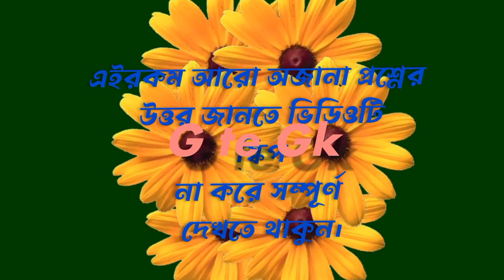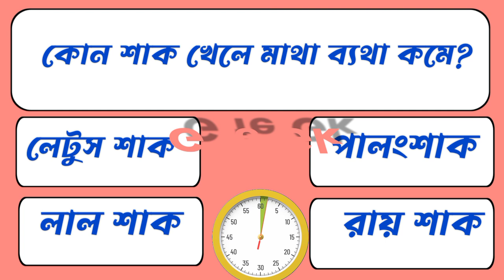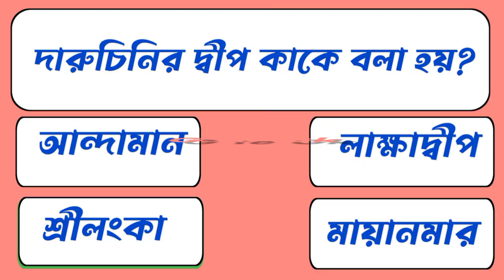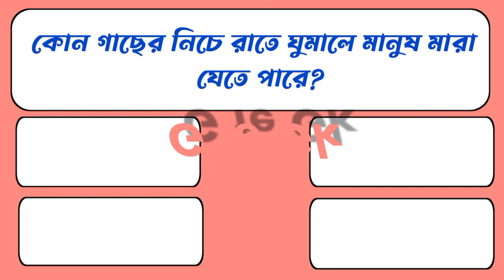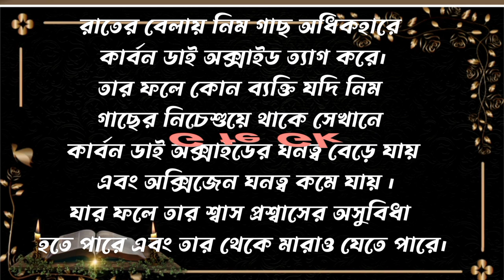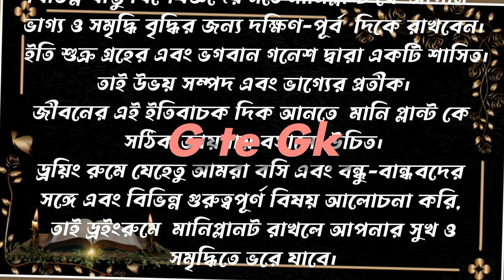মানিপ্লান্ট গাছ বাড়ির কোন দিকে লাগানো শুভ/bangla gk/moneyplant in vastu/gk/g te gk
Description:-

মানিপ্লান গাছ কোন ঘরে রাখলে আয় উন্নতি বাড়ে
মানিপ্লান্ট গাছ কোন ঘরে রাখলে ভালো
মানিপ্লান্ট নিয়ে কি করবেন
মানিপ্লান্ট গাছ কিভাবে কিনবেন
মানিপ্লান্ট কোথায় রাখবেন
মানিপ্লান্ট গাছ বাড়ির কোন দিকে রাখবেন
মানিপ্লান বাড়িতে রাখবেন নাকি বাগানে রাখবেন
মানিপ্লান্ট কি টাকা নিয়ে আসে
মানিপ্লান্ট কোন দিকে রাখলে আর্থিক উন্নতি হবে
money plant kothay pabo
money plant kothay rakhben
money plant kon roome rakhben
general knowledge
bangla gk
Bengali_ gk
money plant

your queries -
searching keyword
Gk questions and answers,choto prosno,gk in bengali,gk questions and answers in bengali, general knowledge, general knowledge questions and answers,gk,gk questions bangla,gk questions and answers bengali, bangla gk, bangla questions,dhadha bangla,gk questions,gk quiz, sadharon gyan,bangla gk question and answer,fact gk,g.k question with answer, general knowledge bangla,gk in bengali,gk questions and answers bangla,Gk Everyday Bangla,amazing gk,amazing gk question and answer, amazing gk channel ____________________________________________ Copyright Disclaimer Under Section 107 of the Copyright Act 1976, allowance is made for 'Fair Use' for purposes such as criticism, comment, news reporting, teaching, scholarship, and research, Fair use is a permitted by copyright statute that might otherwise be infringing.